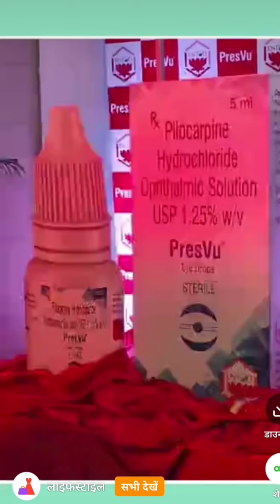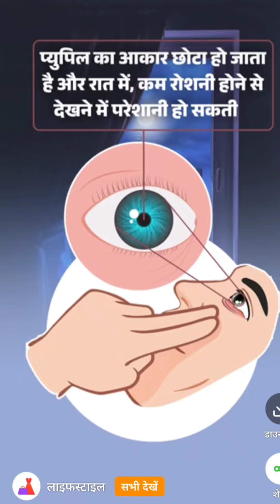ऐसे हटाये आंखों का चश्मा ! aankho ka chasma hatane ke liye kya karna chahie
aankhon ka chashma hatane ki exercise

aankhon ka chashma hatane ke liye kya karen

aankhon ka chashma hatane ke liye yoga

aankhon ka chashma hatane ke liye exercise

aankho ka chasma hatane ke liye kya karna chahie

aankhon ka chashma hatane ke liye kaun sa yog kare

aankho ka chasma hatane ke liye kaun si exercise karen

aankho ka chasma hatane ke upay ramdev baba

aankho ka chasma hatane ke upay pradeep mishra

aankhon ka chashma hatane ke liye

4G+